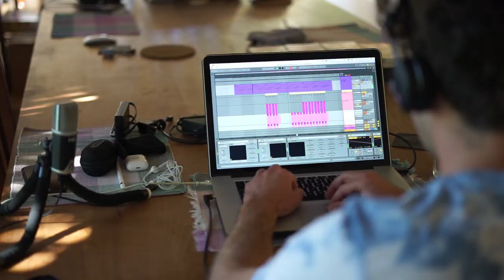Story Behind - Free Fall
My new album "Keeping the Little Things" is out now!